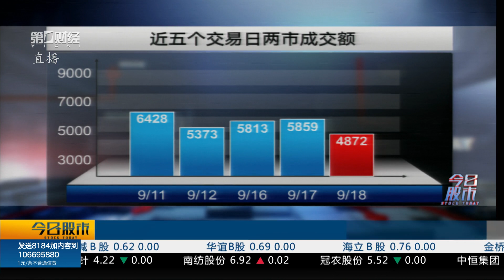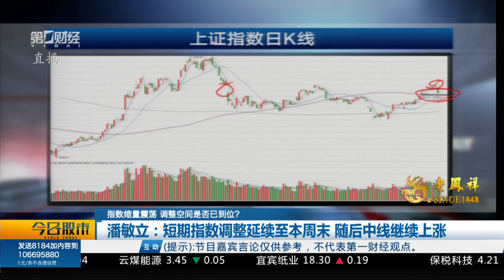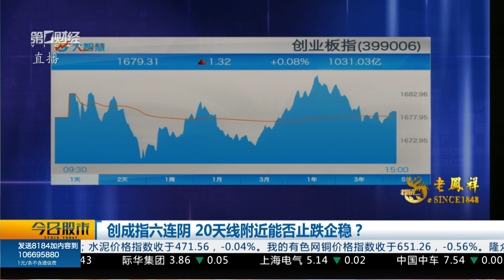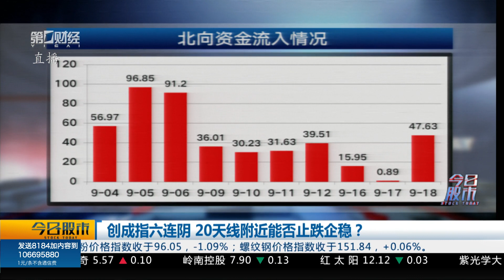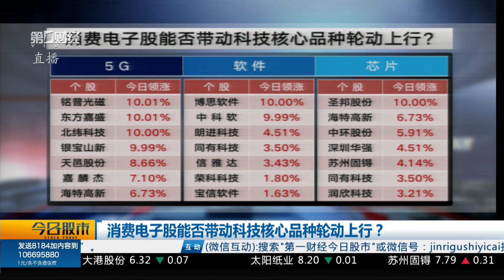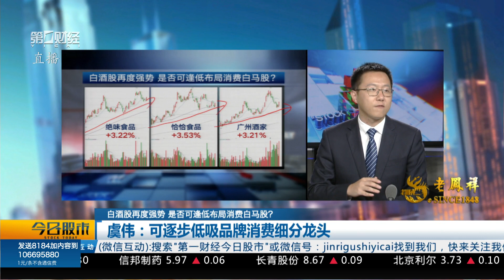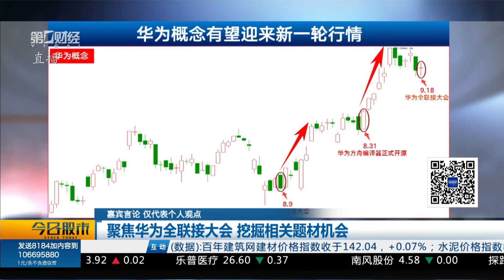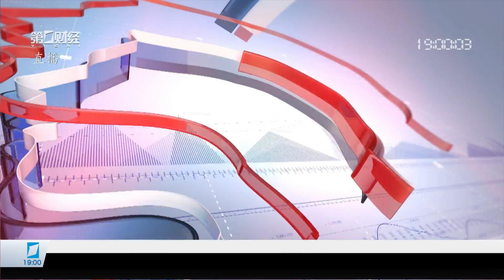《今日股市》2019_09_18